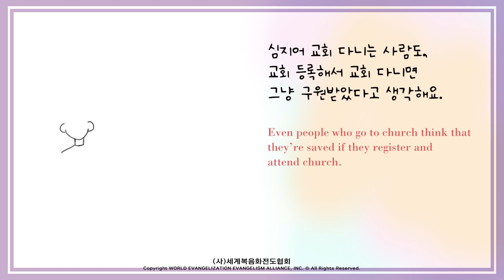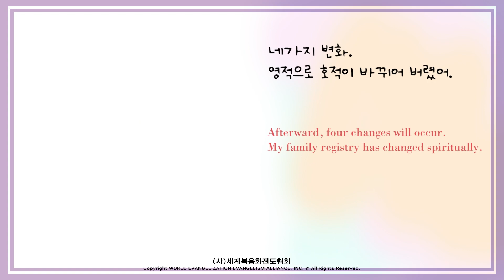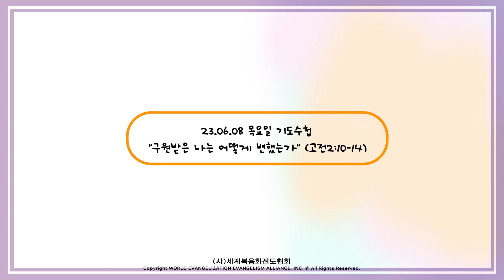2023.06.08 (목) 기도수첩 - 구원받은 나는 어떻게 변했는가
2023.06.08 (목) 기도수첩 - 구원받은 나는 어떻게 변했는가